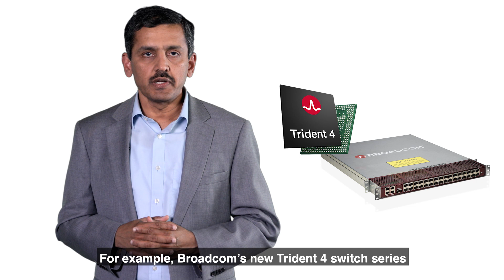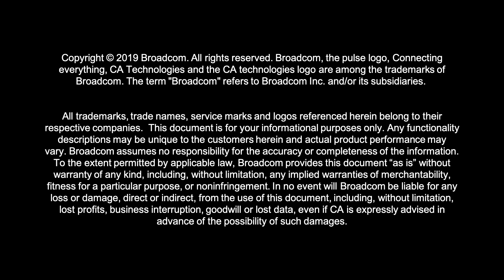How Hyperconnected Businesses Demand a New Approach to Networking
Ashok Reddy, Senior Vice President and General Manager for the Enterprise Software Division at Broadcom shares how today’s hyperconnected businesses demand a new approach to networking - one that is AI-driven and self-healing - even in complex multi-cloud environments.  In this video, Ashok shares how Broadcom is executing on a vision of connecting everything, and how self healing networks are the first stop on the journey to power the hyperconnected enterprise.